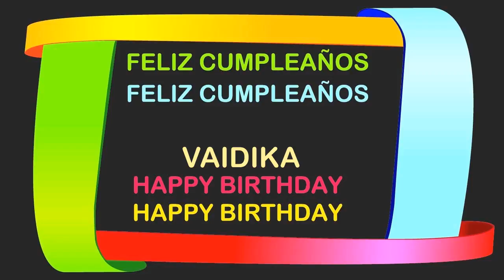Vaidika Birthday Postcards & Postales